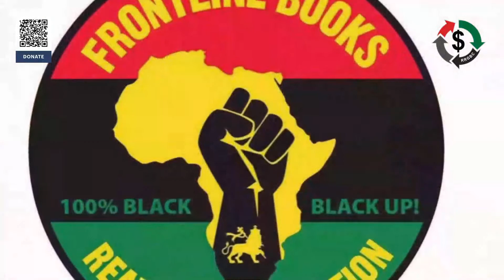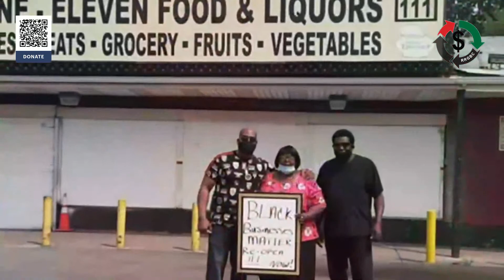Tasting Success: Imani's Original Bean Pies & Fine Foods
Get ready to tantalize your taste buds as we sit down with the incredible Imani Muhammad, President of Imani's Original Bean Pies & Fine Foods, Inc., located at 2423 E. 75th Street, Chicago, IL. Join us for an engaging discussion as we explore the journey behind this renowned restaurant and the delectable delights they have to offer.

Imani's affable spirit and captivating presence have made her a beloved figure among people from all walks of life. As the driving force behind her business, she has been hailed for her mouthwatering bean pies and fine foods for over a decade. From humble beginnings as a door-to-door salesperson to becoming a featured vendor in major grocery chains such as Whole Foods and Pete's Fresh Market, Imani's culinary creations have garnered widespread acclaim.

What sets Imani's Original Bean Pies & Fine Foods apart is not just the delectable flavors they bring to the table, but also the heartfelt story behind their success. The journey began with a homeschool project aimed at teaching Imani's children the health benefits of navy beans. It quickly turned into a successful bean pie fundraiser for Your Child Care, NFP—Imani's home-based child care center at the time. This endeavor laid the foundation for her thriving business, which has proven to be a true community gem.

Imani's Original Bean Pies & Fine Foods, Inc. is more than just a restaurant—it's a destination for culinary excellence. With a wide range of delectable offerings, they have become a go-to spot for those seeking mouthwatering flavors and exceptional quality. Whether you're craving their famous bean pies or exploring their fine food options, Imani's Original Bean Pies & Fine Foods promises a dining experience that will leave you craving more.

Join us as we dive into Imani's inspiring journey, from her humble beginnings to becoming a renowned entrepreneur in the culinary world. Discover the secrets behind her sensational recipes and the passion she infuses into every dish. Don't miss this opportunity to be inspired by Imani Muhammad and her incredible business, Imani's Original Bean Pies & Fine Foods, Inc.

To learn more about Imani's Original Bean Pies & Fine Foods, Inc., visit their restaurant at 2423 E. 75th Street, Chicago, IL. Indulge in their delightful creations and experience the true essence of culinary excellence. And remember, for more information about our podcast and the remarkable guests we feature, visit rrgbc.org.